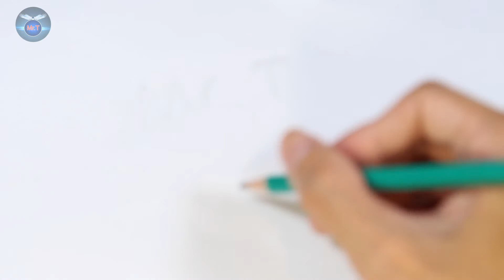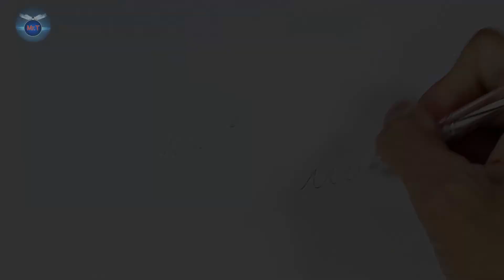3 Awesome School Life Hacks Must Watch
3 Awesome School Life Hacks Must Watch